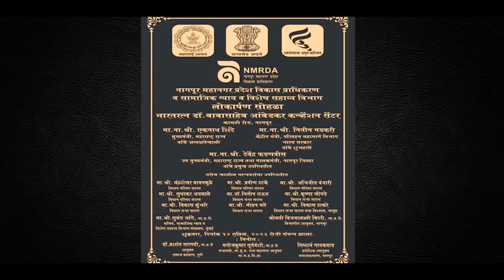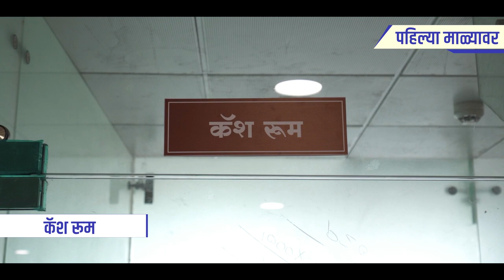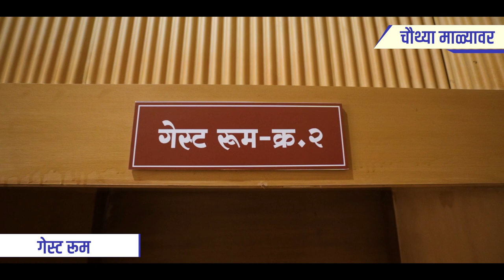Convention Center Documentary 1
Nagpur has always been known as Gangotri of ideological struggles. Dr. Gangotri. Babasaheb Ambedkar's thoughts have a great ideological legacy. This city, sanctified by Babasaheb's step, is now getting a new identity, Dr. Babasaheb Ambedkar International Convention Centre.
The citizens wanted to have an international standard convention center in Nagpur city and that is why Dr. The concept of Babasaheb Ambedkar International Convention Center came forward. The said concept has been implemented by the Department of Social Justice and Special Assistance and the construction of this convention center has been completed through the Nagpur Metropolitan Development Authority as the nodal agency.
This grand international convention center has been constructed by spending Rs. 135 crores on a 7500 square meter land belonging to the Maharashtra state government near Kamthi Road in North Nagpur. In this center Dr. A 40 feet tall statue of Babasaheb Ambedkar will be erected.
Foundation office, meeting room, restaurant for 100 people have been arranged on the second floor.
A state-of-the-art library of books of Babasaheb's thoughts, as well as an e-library has been arranged for 150 citizens on the third floor. Dr. People from all over the world who are doing research on Babasaheb Ambedkar will have scope in this. Along with this, Buddhist Studies Division, Research Center, and Conference Room have been constructed.
A grand and modern auditorium for 650 citizens has been constructed on the fourth floor. Along with this, there is a restro lounge, art gallery for artists, viewer's gallery, guest room, dormitory.
A training hall for 100 people has been constructed on the fifth floor and arrangements have been made to train students in different subjects.
The entire convention center will be powered by state-of-the-art solar energy and rainwater harvesting has been implemented.
Dr. with a replica of Parliament House. There is no doubt that the Babasaheb Ambedkar Convention Center will add to the intellectual wealth not only of Nagpur but of Central India.